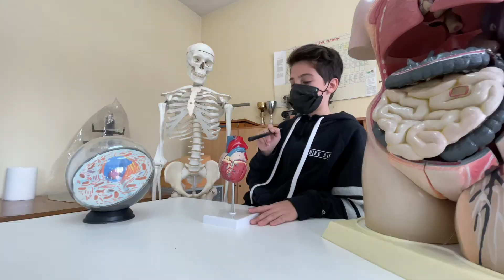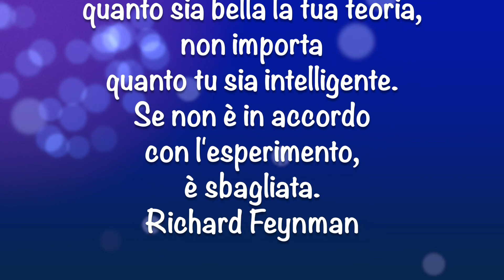“Imparare facendo”: gli alunni dell’IC Monterisi a lavoro nel laboratorio scientifico.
“Imparare facendo”: gli alunni della scuola secondaria di 1° grado dell’IC Monterisi di Salerno a lavoro nel laboratorio scientifico.